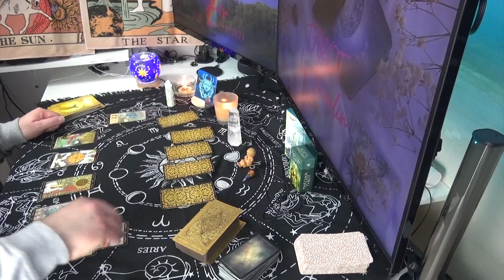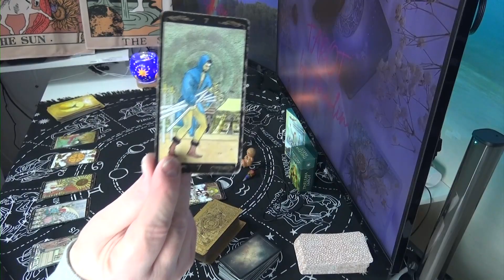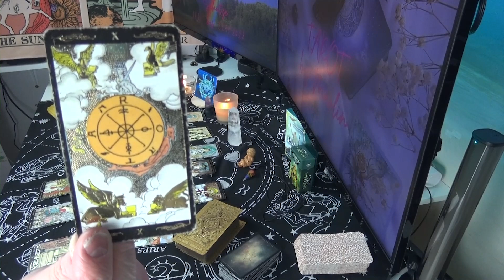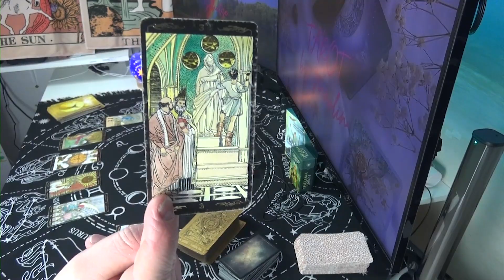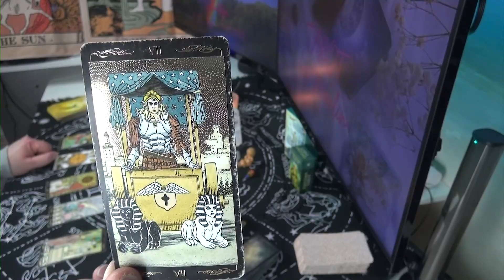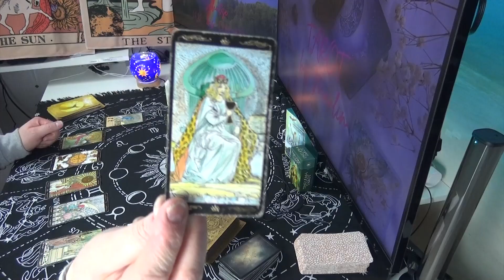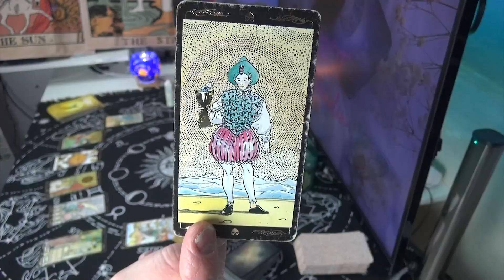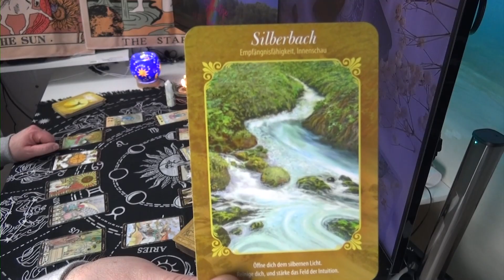Krebs ♋ allgemeine Tarot Legung 18.01.- 25.01.2023 und Astrologische Highlights Januar 🌜 2023 🌛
Ich nutze folgende Kartendecks:

Thelema Tarot
Merlin Orakel - Schirner Verlag ISBN 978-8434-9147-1